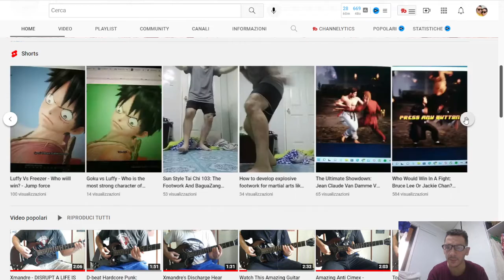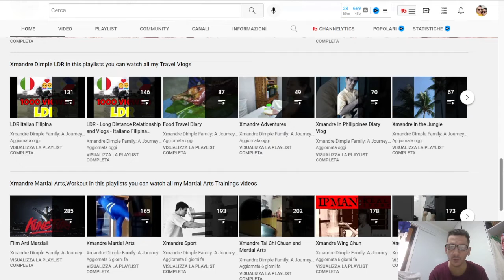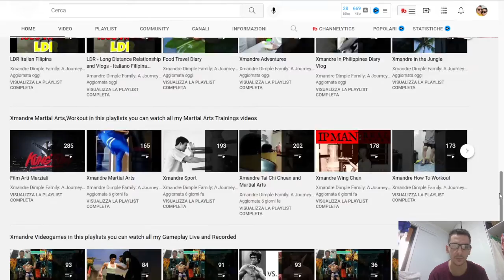Welcome To Xmandre Dimple Family - Channel Trailer nasio 🇵🇭❤️🇮🇹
insta360 x4 insta360 insta360 x3 @insta360 Welcome to Xmandre Dimple Family, a YouTube channel for a family between Italy and Philippines.
We are Italian Pinoy Family  living in a simple life in Philippines,Loves to travel around and a Beach Lover. My name is Xmandre with my Pinoy wife Dimple.
We have two lovely kids namely, Darlene and Chesco.
My channel is created to share Different videos you will find travel vlogs, recipe videos, community videos between Italy and Philippines, worship music, martial arts training, and reactions to videogames.
We put lot of effort for create the best experience for the subscribers,using the best software and growing our budget for evolve our contents,with the hope that this channel can became our full time job.

1)This video has no negative impact.